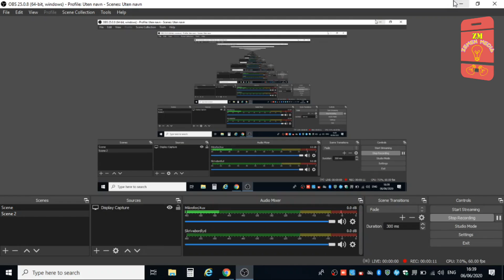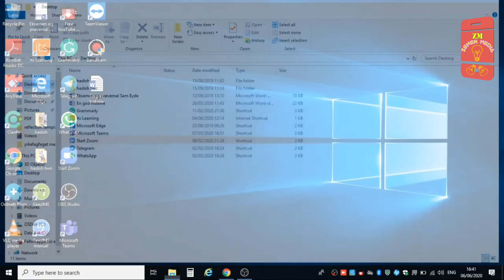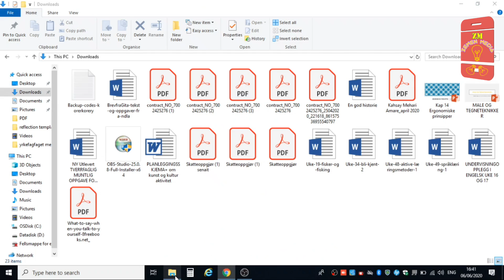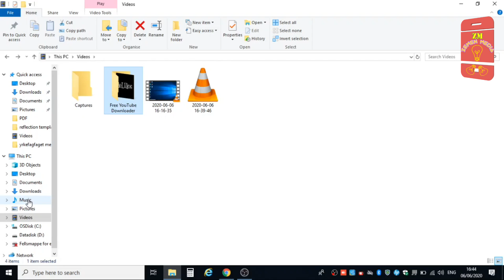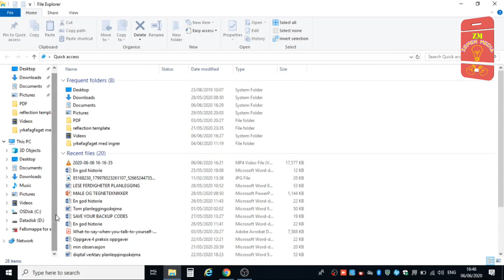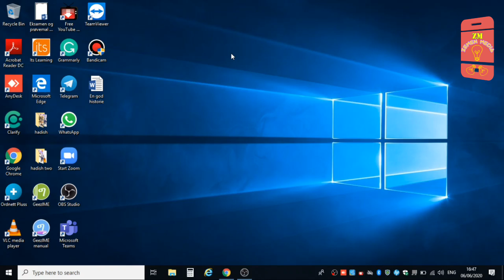ፋይል ናይ ኮምፒተር ኣበይ ይረከብ፣ ዶኩመንት ኣበይ ነቐምጦ & where located file in our computer.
In this video you will learn where you can file in your computer and where we save our documents, where we can find things we down loaded in our computer and more.
ኣብዛ ቪድዮ ፋይል ናይ ኮምፒተር ኣበይ ከም ንረኽቦ, ደኩመንት ናትና ኣበይ ከነቕምጦ ንኽእል, ዳውን ሎድ ዝገበርናዮ ነገራት ኣብ ቾምፒተርና ኣበይ ንረኽቦ ካልእን ተወሳኺ ክንማሃር ኢና።
ነዚ ቪድዮ ብኢደ ዋኒንካ ምብዛሕ ብሕጊ የሕትት።